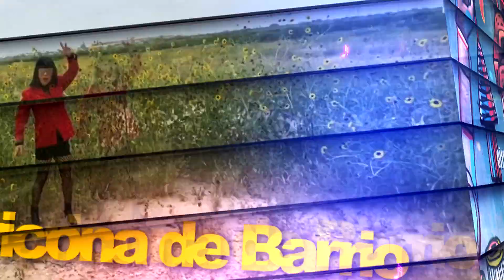Mala Fama Buenas Noches Don Fematt - Pamela Chup.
Aqui les dejo hermanas para que se entretengan no se pierdan mala fama !!!